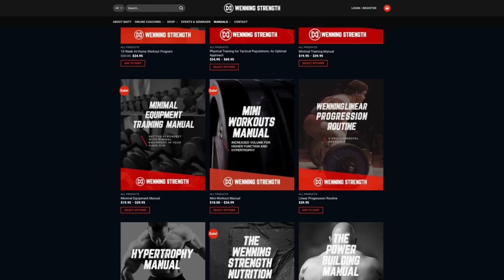Why The Squat Is The King Of All Exercises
In this video, Matt discusses why the squat is the king of all exercises.